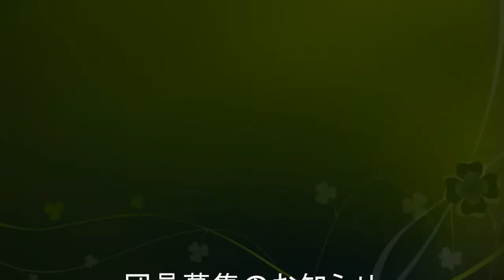‹吹奏楽›私のお気に入り～銀河鉄道999 Jazz Ver.～人生のメリーゴーランド Jazz Ver.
吹く風に秋を感じる日も増えて来ましたね！
みなさまいかがお過ごしでしょうか。

☆ヴィルトゥオーソ ON おうち時間　YouTubeスペシャル企画　第5弾☆

第5弾は、秋の夜長にぴったりな「jazz」特集です。

★映画「サウンド・オブ・ミュージック」より、【私のお気に入り】 0:07
★アニメ「銀河鉄道999」の有名テーマ曲をジャズアレンジした【銀河鉄道999〜Jazz Ver.〜】 4:44
★ジブリ映画「ハウルの動く城」のメインテーマ【人生のメリーゴーランド -Jazz Ver.-】 8:24

以上の3曲をピックアップいたしました。
同じjazzアレンジでもそれぞれの曲で全く雰囲気が変わります。

今後も当団の過去演奏会より、選りすぐりの演奏を期間限定でお届けします。

懐かしの曲、どこかで耳にしたことのある曲、華やかな曲、独特な演奏方法を用いた曲…などなど。
当団のライブラリーから、惜しみなく公開いたします。

もしかしたら、知る人ぞ知るヴィルトゥオーソ名物のあのコーナーも出てくるかも…？？

【Instagram用】

もしくはYouTubeにて「アンサンブル・ヴィルトゥオーソ」で検索をお願い致します！

アンサンブル・ヴィルトゥオーソ吹奏楽団HP